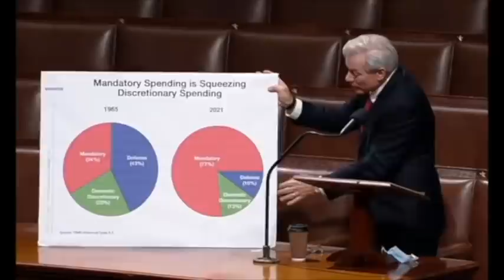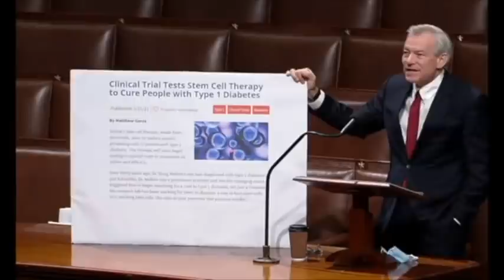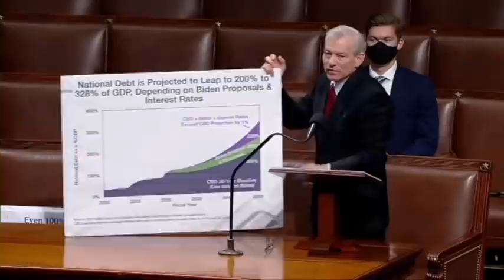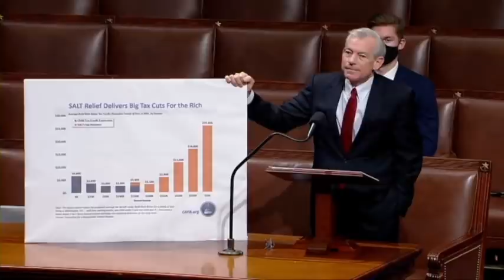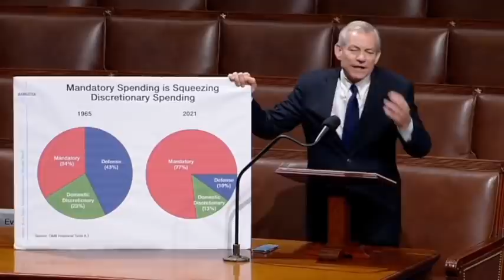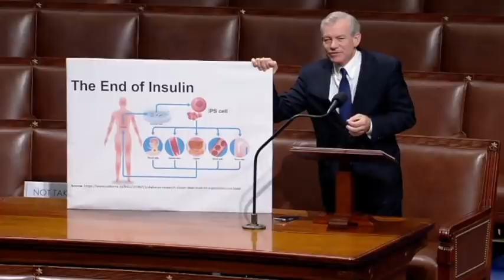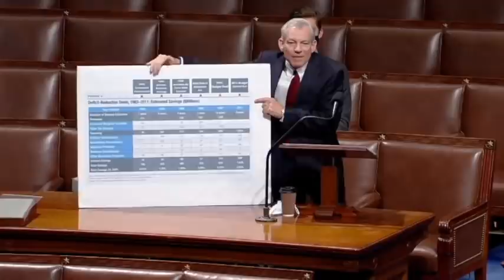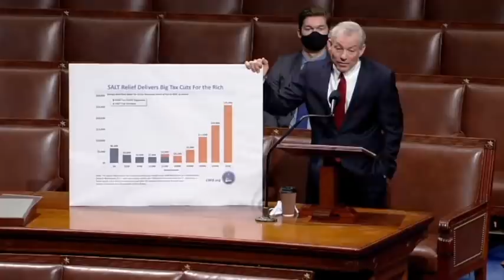'This Place Should Be Ashamed': Schweikert Rips Massive Spending Many Times This Year | 2021 Rewind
Many times this year, Rep. David Schweikert (R-AZ) took to the House floor to condemn high government spending and the growing national debt.